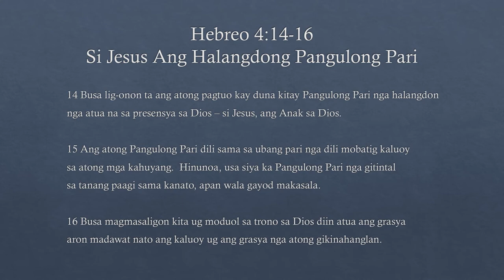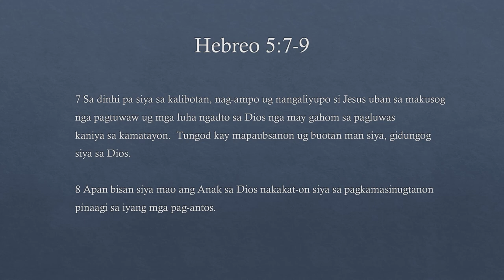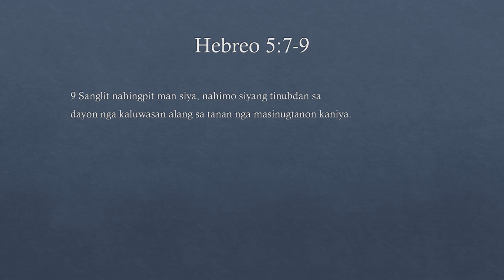Bisaya Scriptural Readings For Good Friday: Second Reading (Hebrew 4:14-16; 5:7) In Cebuano/Visayan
In observance of Holy Week and specifically for today, Good Friday, I am sharing this scriptural reading to help us, the Christian community, pause and reflect on the teachings of our Lord and Savior Jesus Christ.  Come and join me as we navigate through another scriptural reading,  in Cebuano/Visayan. This is only a reading of the scriptures for those who want to hear the non-English version.

If you are new to the Cebuano/Visayan language, you will get a feel for how this Cebuano/Visayan language is read and spoken.

If you are Bisaya or a Cebuano speaker you're welcome as well to partake in these readings.  This short video is only for the second reading assigned for Good Friday.  The first reading is uploaded in a separate video.

So come and let's read together, learn together, and be inspired together.

Daghang Salamat.